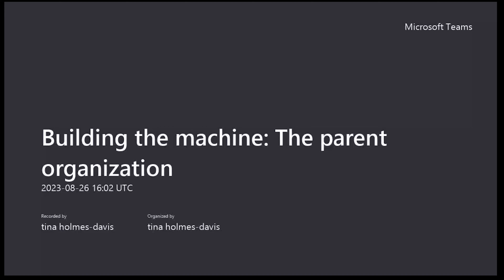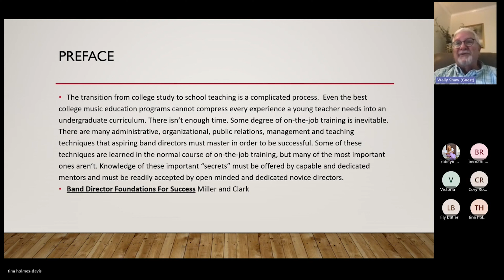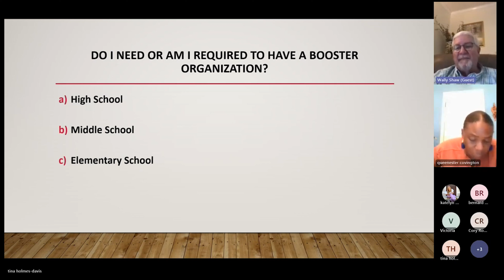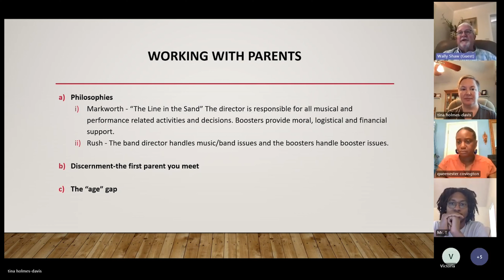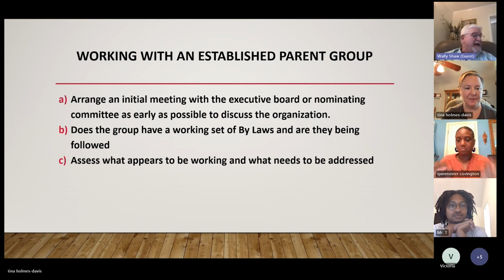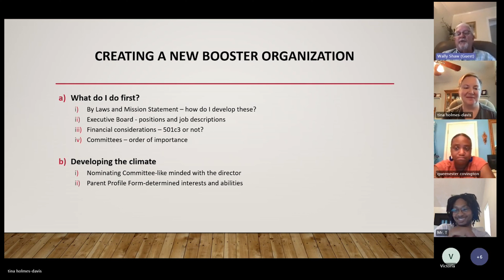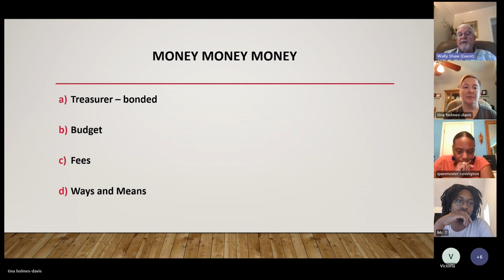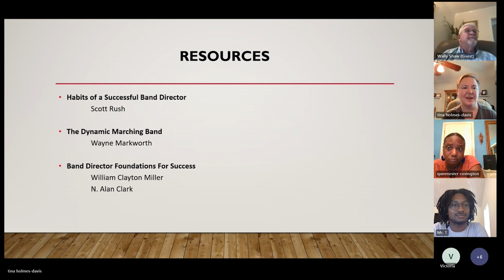"Building the Machine" with Wally Shaw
Professional Development Workshop from August 26th, 2023. Organized by Tina Holmes-Davis. Recorded for the Georgia College Center of Music Education.